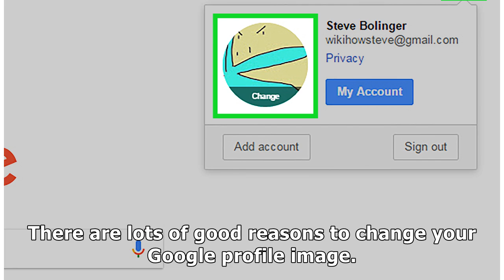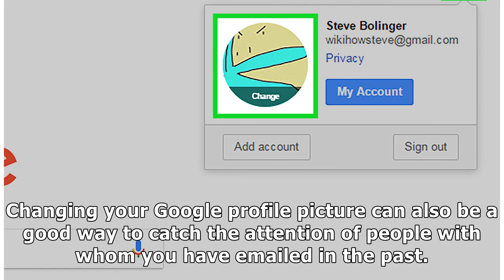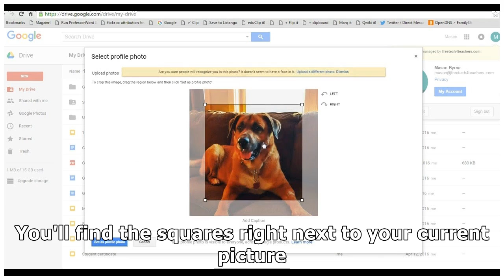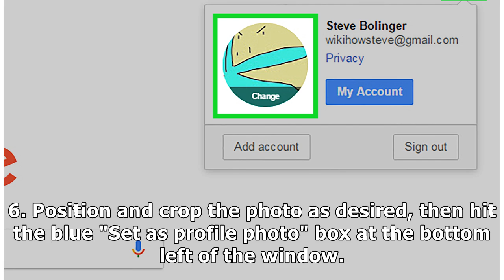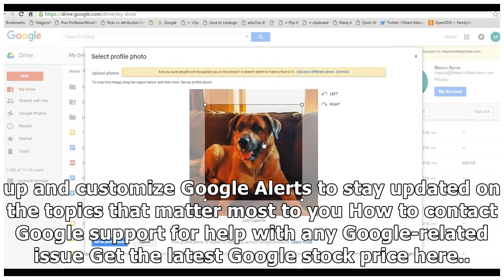How to change your Google profile picture